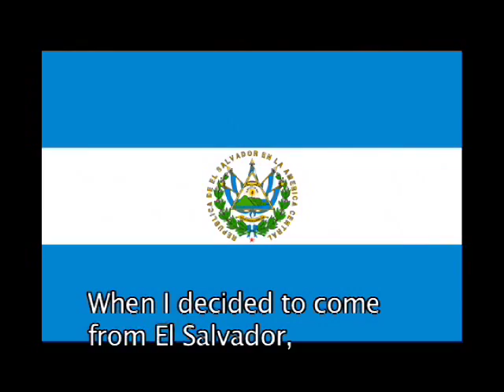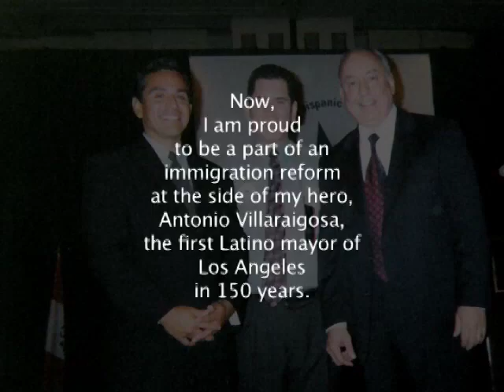Our digital stories: Edith Portillo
SEIU shares the lives of our members via Our Digital Stories.